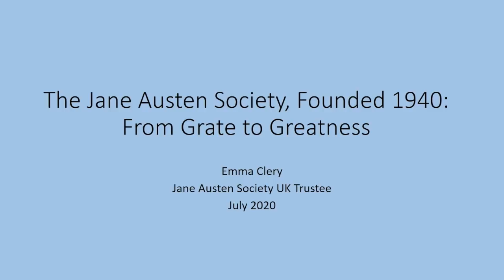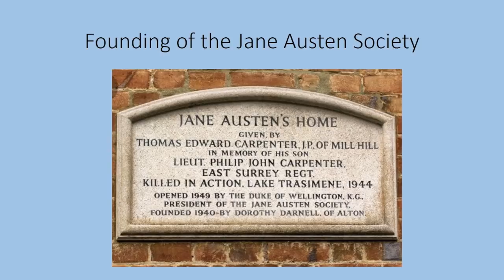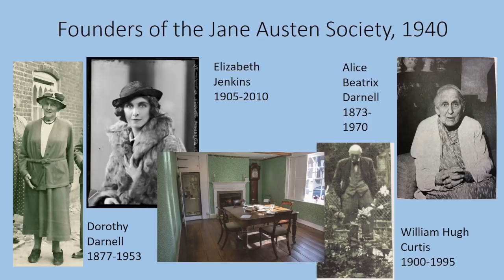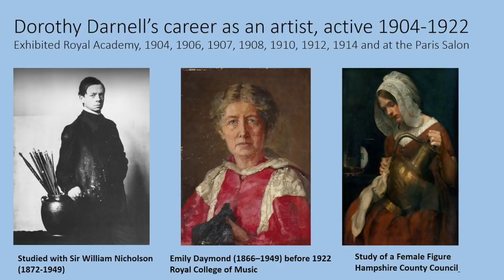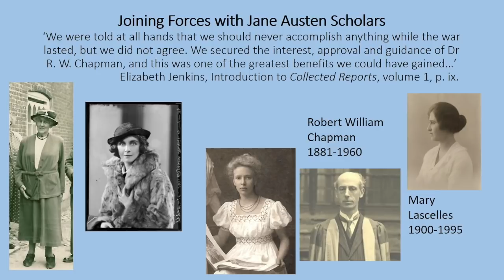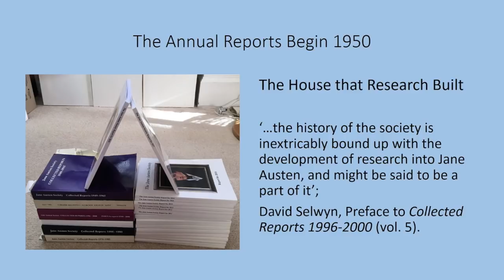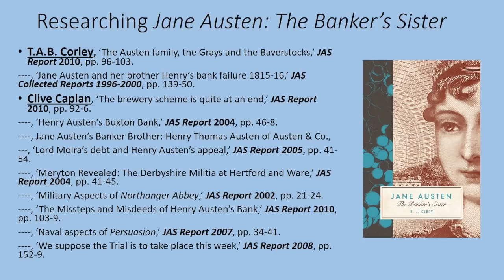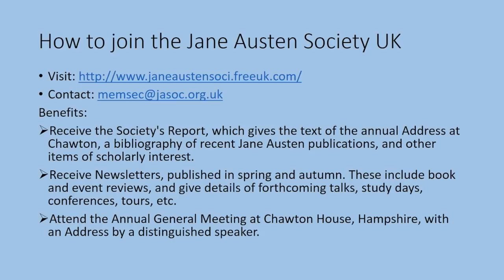Emma Clery. The Jane Austen Society, founded 1940: From Grate to Greatness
It all began with the discovery of a Regency fire grate, lying on a scrapheap in Chawton village. When Dorothy Darnell saw it there and learned that it had been stripped from the cottage where Jane Austen had once lived and written her novels it lit a flame which resulted in the purchase and restoration of the house as a place of pilgrimage for literature lovers. It also led to the founding of the Jane Austen Society, which today has a thriving membership and forms part of a worldwide network. This talk dwells on the stories and motivations of the founding members and celebrates the contribution of the Society to knowledge of Jane Austen and her times.

Happy 80th Birthday to the Jane Austen Society!
Join the conversation by using the hashtag JASUK80 on Twitter.

Your donations will make sure that we can care for the house, gardens and collection and continue to bring joy and digital entertainment to you all. We look forward to welcoming visitors back to Chawton House later this year. Thank you all for your support.

Jane Austen: The Banker's Sister by Emma Clery